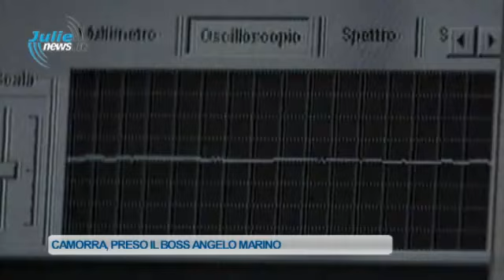CAMORRA PRESO IL BOSS MARINO OK CON INT ROSSI